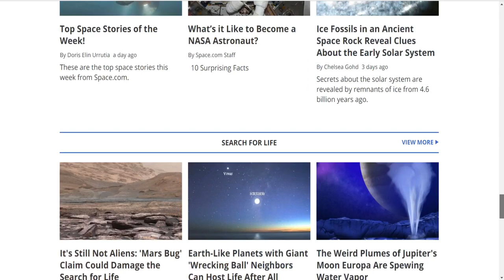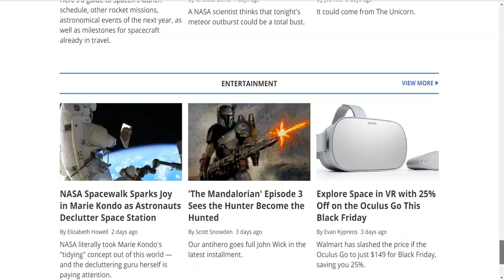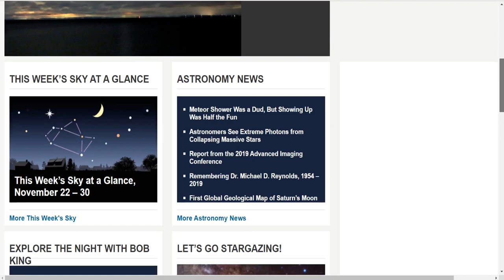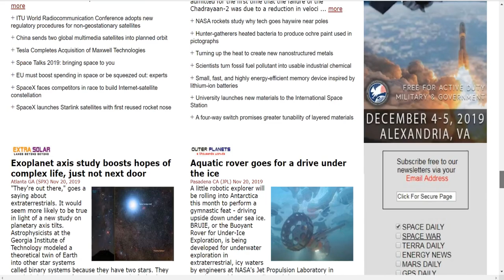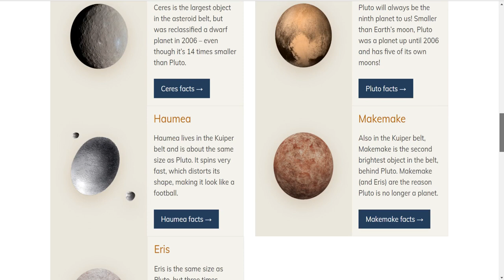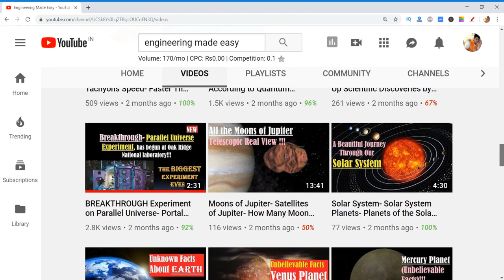11 Best Space and Astronomy Websites and Blogs- Amazing Websites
This video is all about best websites for Astronomy and space. You can visit these Amazing websites for Space and Astronomy for staying in touch with the latest updates on astronomy science. I am sure you will enjoy these amazing space (Universe) websites. I have ranked these space websites as per their popularity and amount and quality of content in it. I have placed website by NASA at the first place.

Check out the best Astronomy and Space websites as per their rank here-